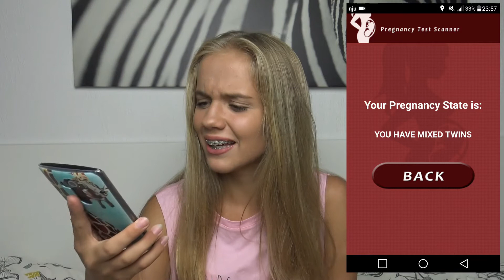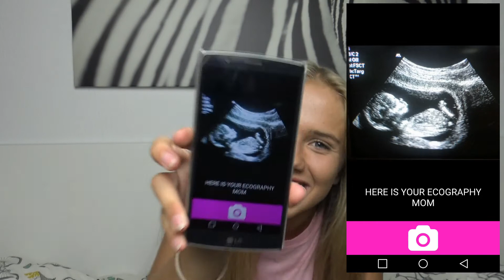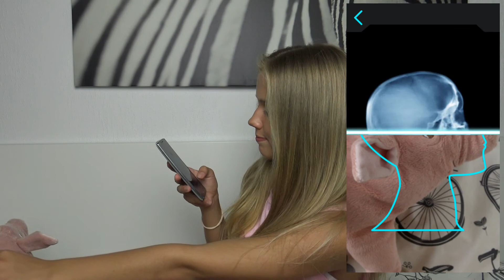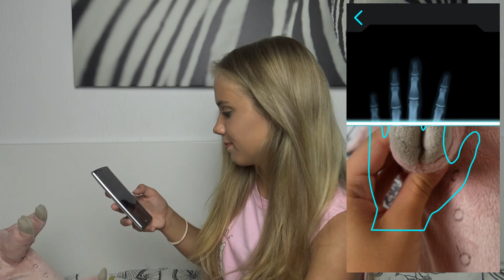7 NAJGŁUPSZYCH APLIKACJI || Test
Hejka,
witam Was dzisiaj w filmiku, w którym przetestuję 7 najgłupszych, najbardziej bezsensownych i bezużytecznych aplikacji! Test ciążowy, skaner wieku, temperatury ciała i nie tylko!
Mam nadzieję, że filmik Wam się spodoba ;*
Miłego oglądania,
xoxo Kasia